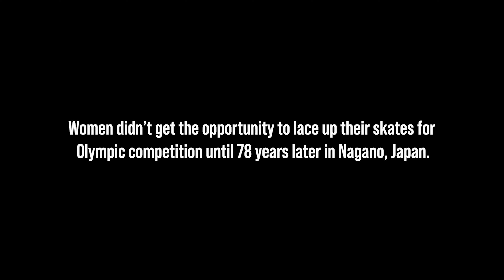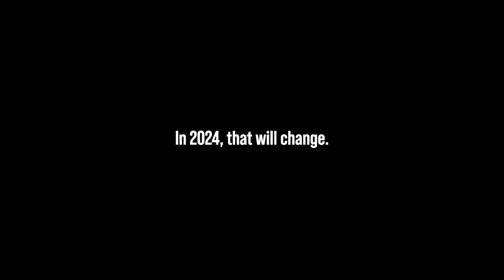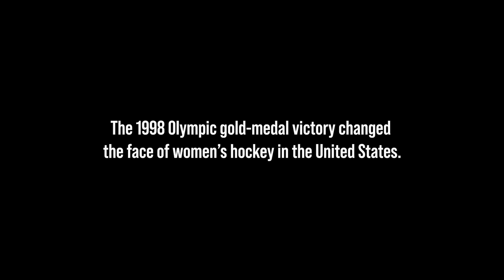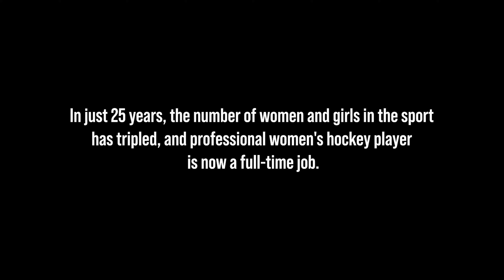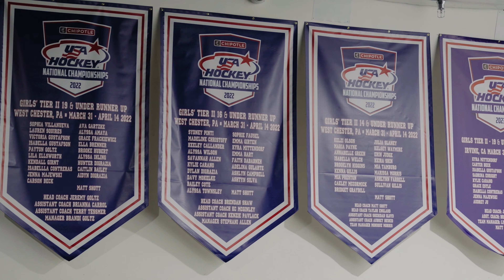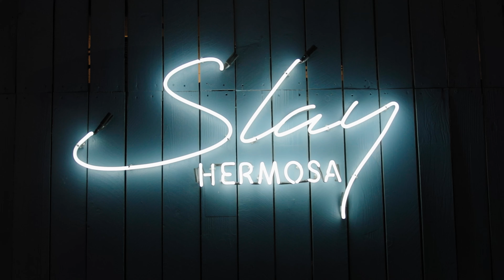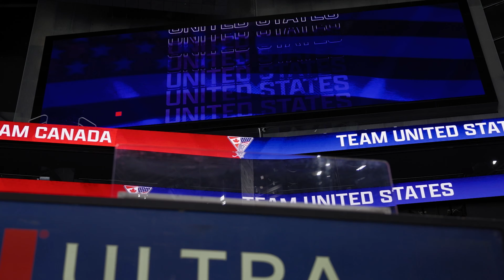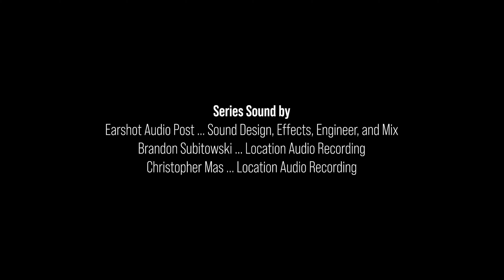Defending Their Ice: The Story of the U.S. Women’s National Team Episode One: Trailblazers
The premier episode of Defending Their Ice follows the U.S. Women’s National Team at the beginning of the 2023-24 season as they begin their journey towards the IIHF Women’s World Championship and take you through the history of women’s hockey in the United States. As we observe the skyrocketing growth and interest in the game, we look back at its origins and adversities, along with the unwavering resilience of national team players past and present. For current members of the team, it becomes evident that the Women’s World Championship is not merely a tournament; it's a tribute to the countless women who have blazed the trail before them.

Defending Their Ice: The Story of the U.S. Women’s National Team is a trailblazing six-episode docuseries produced by USA Hockey and Righthand. The series showcases the journey of the U.S. Women’s National Ice Hockey Team, including players like Hilary Knight, Kendall Coyne Schofield, Taylor Heise, Megan Keller, Caroline Harvey and Laila Edwards, on the road to the 2024 IIHF Women’s World Championship and offers a behind-the-curtain look at Team USA throughout the entirety of the 2023-24 season, starting from puck drop on game one of the Rivalry Series all the way to the final whistle of the Women’s World Championship gold medal game.

To learn how to get involved in the sport of hockey,